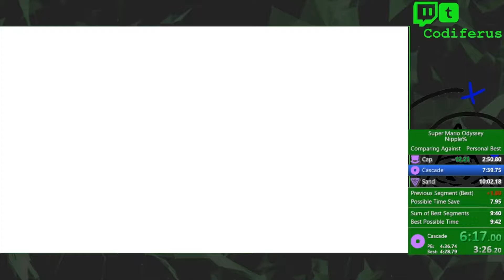Super Mario Odyssey Nipple% in 9:43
First sub-10 Nipple%.